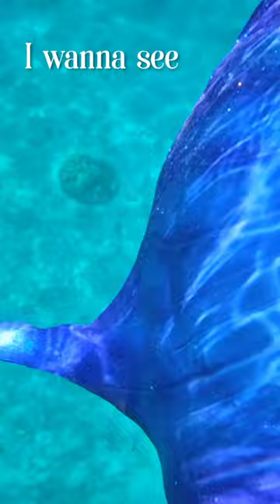ทำตามความฝันวัยเด็ก